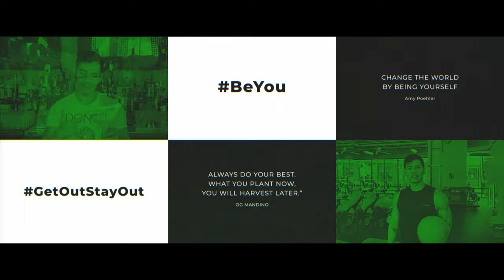HANKY PANKY, TÊN COCKTAIL KHÔNG ĐƯỢC NGHĨ "BẬY" I CLASSIC COCKTAIL I HỌC PHA CHẾ I HELLO HAO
Hello,
Một cocktail ra đời cùng thời với Corpse Reviver #2 của Harry Craddock trong cuốn The Savoy Cocktail ra đời năm 1930.
Riêng Hào thì không thích thú với cocktail này cho mấy, nhưng đây cũng làm một trong những classic mà các bạn nên biết. Không phổ biến, nhưng không có nghĩa là không tồn tại và không có người yêu thích. Chỉ là ý kiến cá nhân.
Hanky Panky
1oz Gin
1oz Sweet Vermouth
0.25oz Fernet-Branca
Coupe, Stir orange twist.
Chúc các bạn thành công